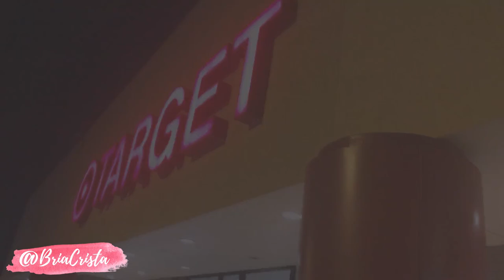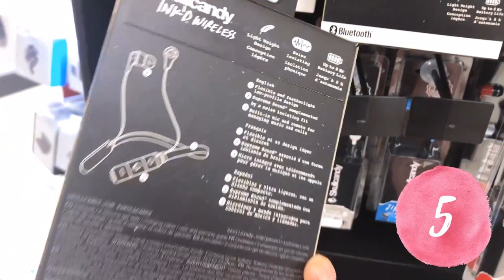UNDER $40! TARGET MENS GIFT IDEAS!! SHOP WITH ME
1)."Pair of Thieves" Kid + Dad Matching Socks -
14)Travel Grooming Kit (I couldn't find the exact one but here's a similiar one!)
15)Duffel Weekender Bag (I couldn't find the exact one but here's a similiar one!)
22)3 In 1 Briefcase Backpack (I couldn't find the exact one but here's a similiar one!)

❤If you've kept up with my videos & insta lately, you may know what's going on with my fur babe, Coco. Coco is my 1 yr old tortie I rescued as a kitten last summer & recently has been diagnosed w/ a rare blood cancer💔😣 I made her an instagram account to grow awareness to our story & a gofundme to raise funds for treatment💔 She started chemo this week💔 Sadly, Coco & I have a tough journey ahead of us💔 Please read our story & share @cocobeanthekitty to your social medias so we can reach more people💗 Anything helps💗 A prayer & even a $5 cup of coffee donation.

❤❤Follow me (Coco) on my Instagram to stay updated! I take very cute photos :)
@ CocoBeanTheKitty

❤S N A P C H A T - BriaCrista